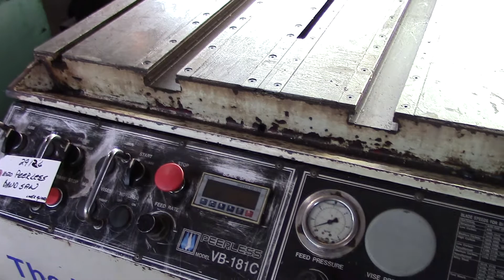18" X 20" Peerless Tilting Head Vertical Band Saw For Sale s/n 971621